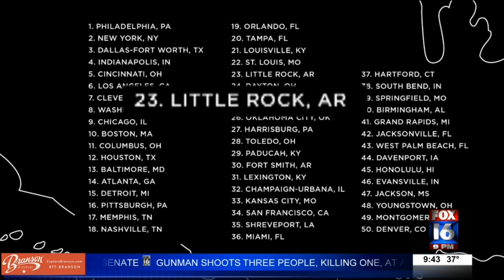Protecting yourself from bed bugs while traveling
The busiest travel days of the year are here. Between family visits and getaways, many are not aware of the common, unwanted travel companion, bed bugs.